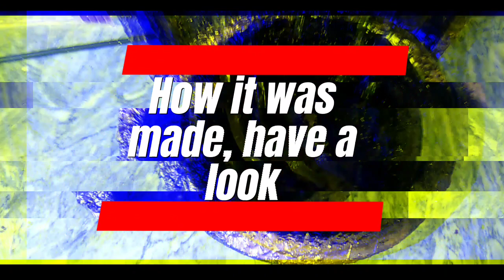Beautiful Water Fountain made at home with Raw material